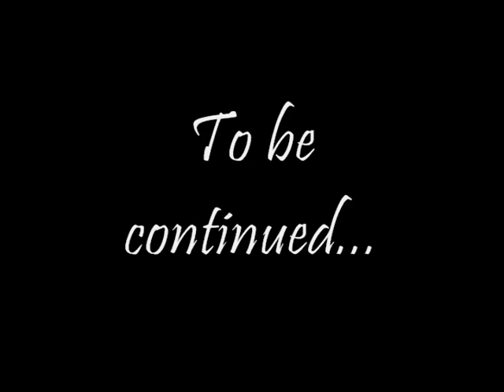VTS 01 1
Universal Truth
a movie by N. Ketchledge